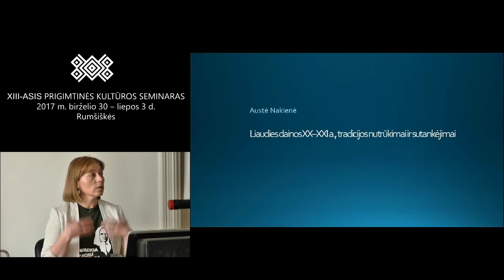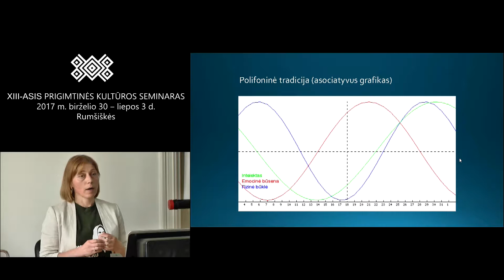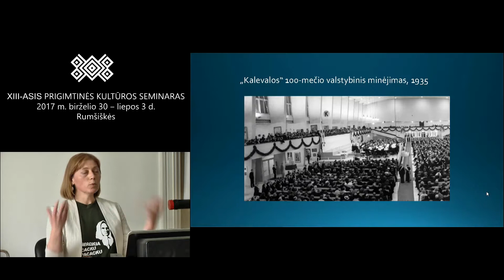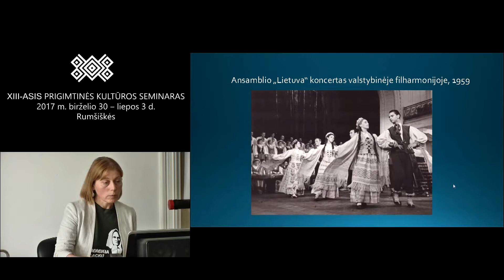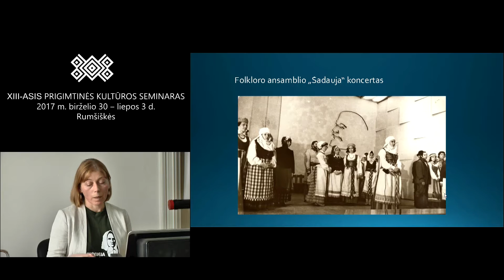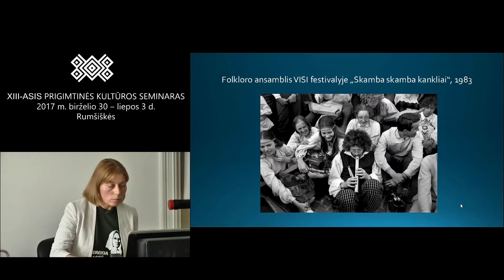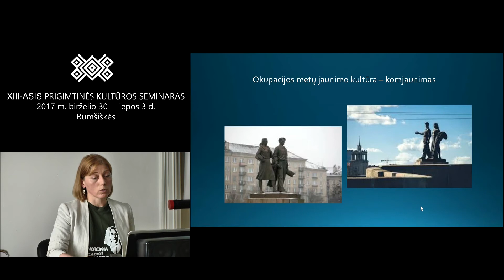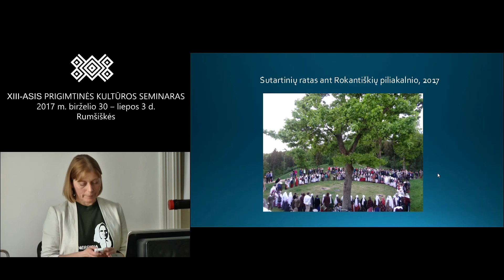Austė NAKIENĖ. Liaudies dainos XX–XXI a., tradicijos nutrūkimai ir sutankėjimai I. Pranešimas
Pranešimas XIII prigimtinės kultūros seminare "PRIGIMTINĖ KULTŪRA XXI AMŽIUJE: TĄSA, TANKIS, TAKUMAS" (Rumšiškės, 2017 m. birželio 30 d.).